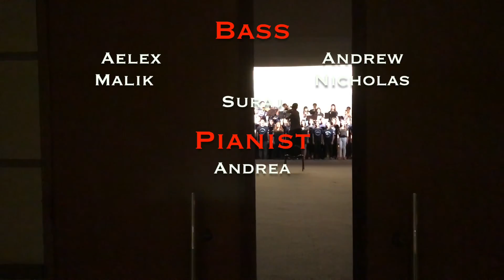Choir & Chamber Music Orchestra (CCMO) 2017 | Official Trailer [HD] | UNMC Music Society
What you've all been waiting for.